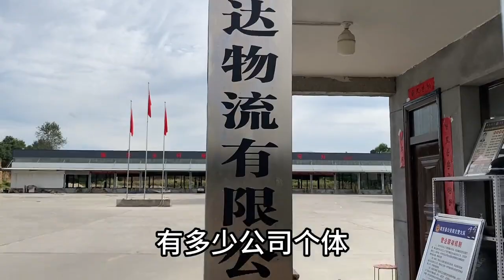小夫妻太热爱自己的家乡！做电商被夸助农，其实是农业成就返乡人